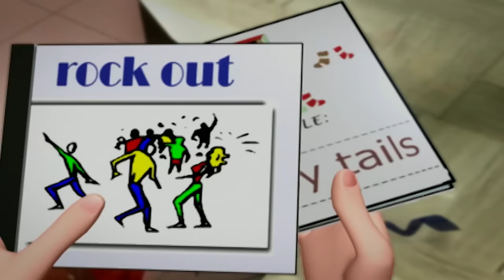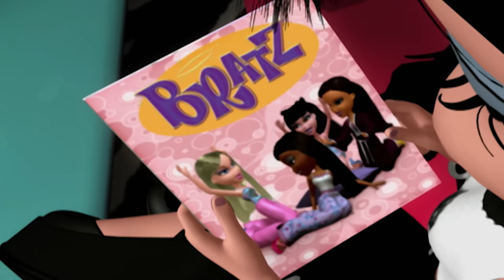Thanks for the Memories | Bratz Series Compilation